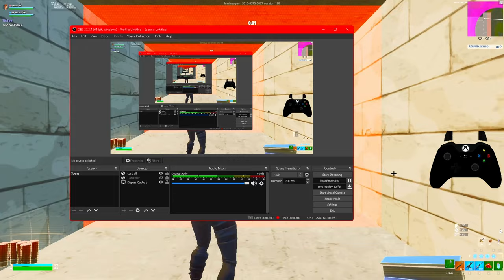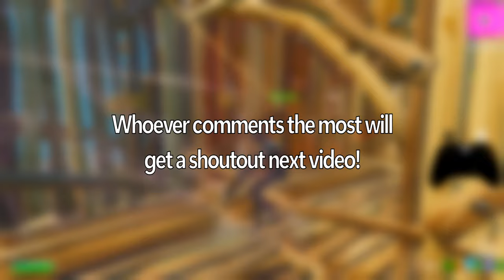CONTROLLER SOFTAIM 🎮 + Best *AIMBOT* Controller Settings CHAPTER 3 FORTNITE (PS4/PS5/XBOX/PC)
Grinding For Chronic 🌟